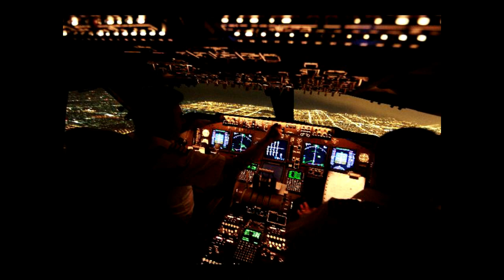DGM Portfolio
Samples of my photography.